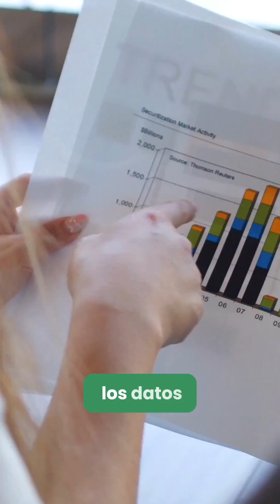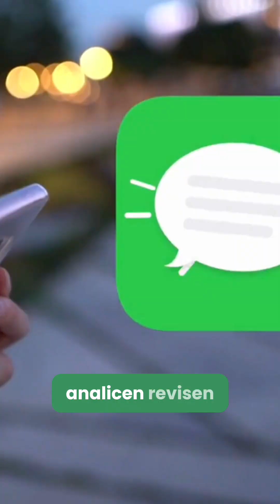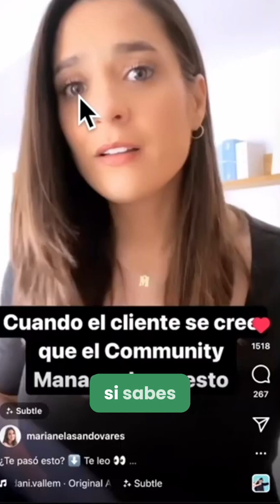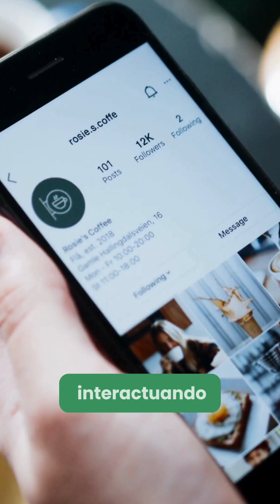Algoritmos Digitales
💻 Desde analizar métricas hasta detectar tendencias, los algoritmos impulsan estrategias de contenidos para empresas y marcas. Detectando momentos clave y predicciones.

Descubre cómo anticipar los movimientos en la red social y crear la estrategia perfecta para tu marca. 🎯

¿Qué opinión tienes sobre estas estrategias? 🤔